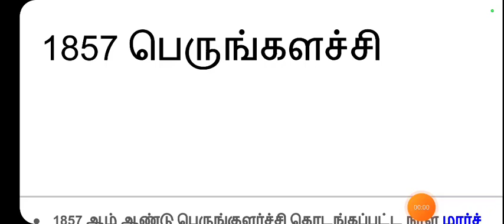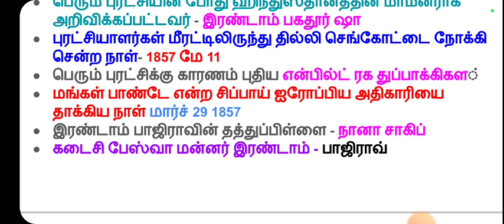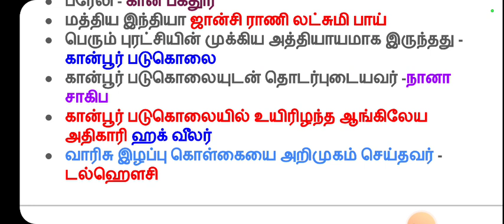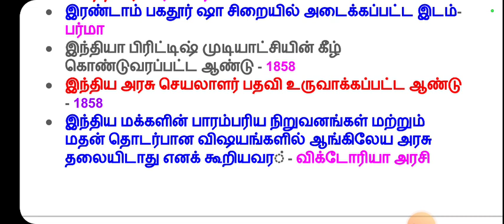1857 பெரும் கிளர்ச்சி |TNPSC GROUP 4 REVISION